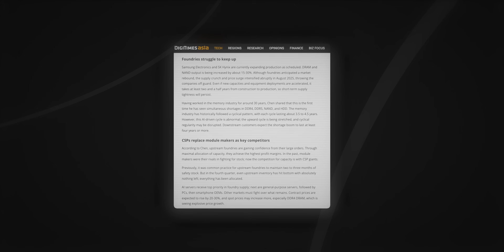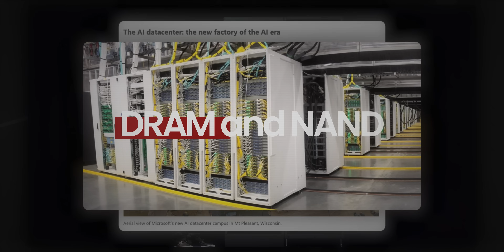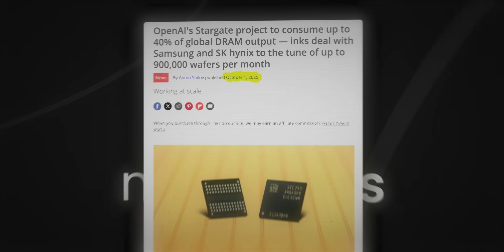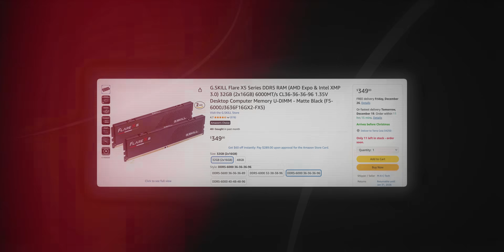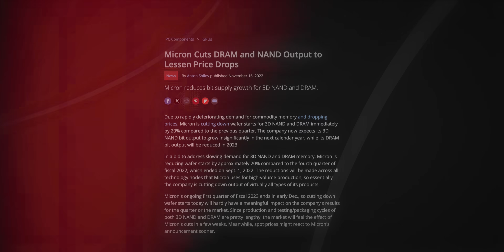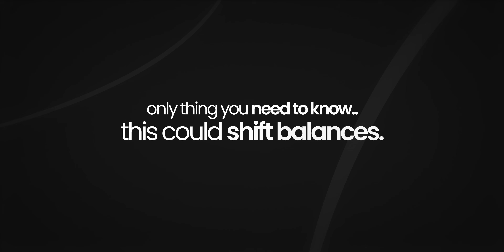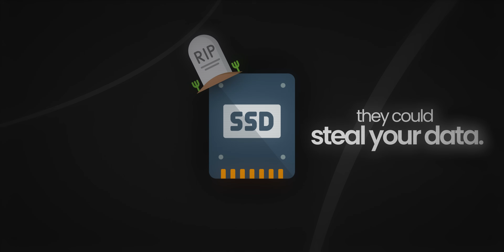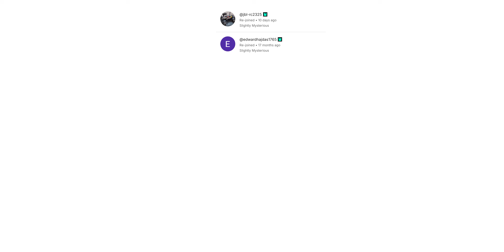PC Prices Are INSANE Now! RAM Crisis Explained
0:00 Intro: The RAM Crisis
0:59 The Basics: DRAM vs NAND
1:24 The Cause
2:34 HBM & The Shift in Production
4:47 Consequence 1: Price Hikes
5:38 Consequence 2: Consumers Overlooked
6:19 Consequence 3: Geopolitical Tensions
7:09 Future Outlook & Buying Advice